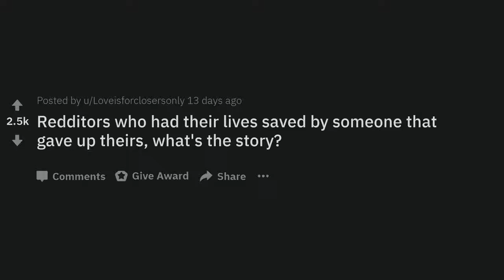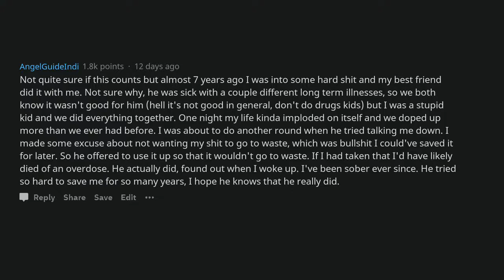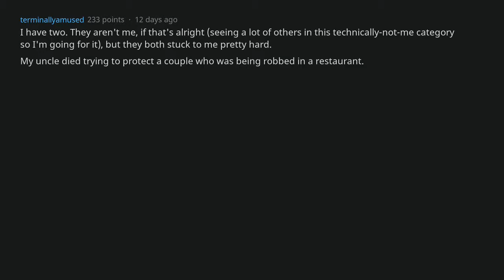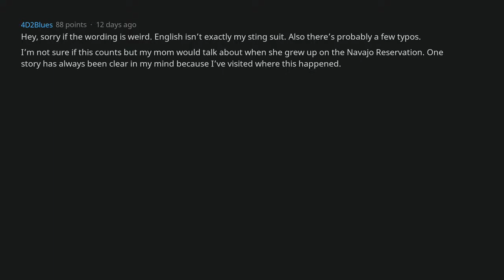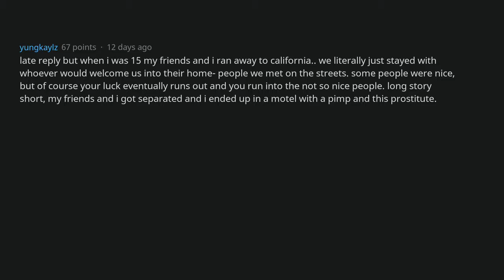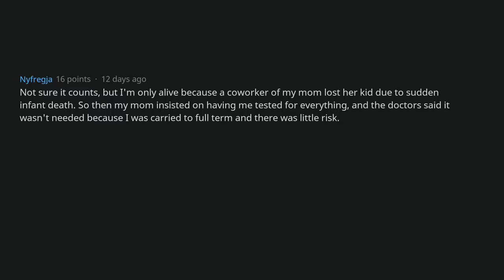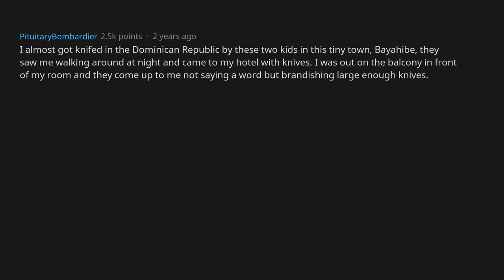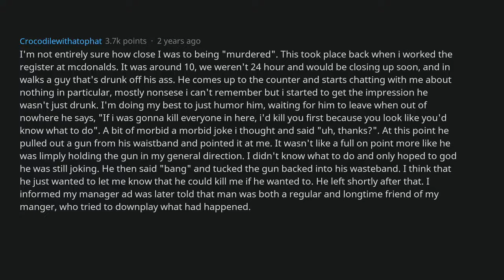Redditors Who Had Someone Give Up Their Life For You, What Happened? [AskReddit]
➜ On my channel, you will find Ask Reddit videos uploaded daily.
below and you'll get to see the video the very next day!

➜ Redditors Who Had Someone Give Up Their Life For You, What Happened?